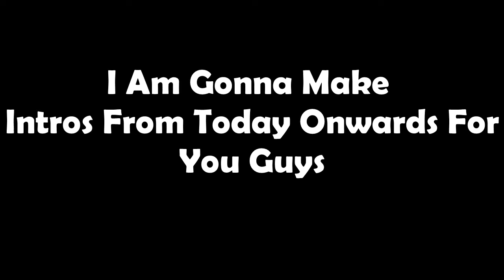Making Free Intros.....Tell me and I'll Make You One ✅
Hello Guys! New Announcement video from The Inceptor!

From Today Onwards I'll be Making Free Intros For You GUYS!

Hope You guys enjoyed! I forgot to say that.

Here Are SOME GOODIES that you can buy From Amazon!

My Camera : Alpha 58
My Phone : Lenovo A7000

Iphone 7
MOTO G4
Nike Hypervenom
PewDiePie’s “This Book Loves You”
One Plus 3T
Gears Of War 4 (Xbox One)